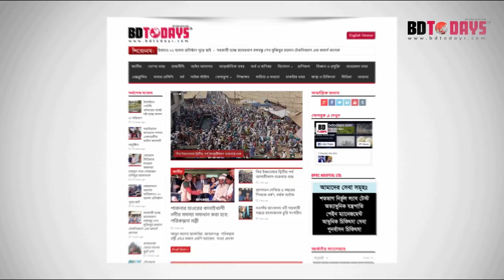ঘাড়, মেরুদন্ড ও কোমর ব্যথা থেকে সুস্থ হলেন যেভাবে || Neck Pain || Back Pain || Hatu o Kumor Betha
ঘাড়, মেরুদন্ড ও কোমর ব্যথা থেকে সুস্থ হলেন যেভাবে || Neck Pain Treatment || Back Pain Treatment || Hatu o Kumor Betha